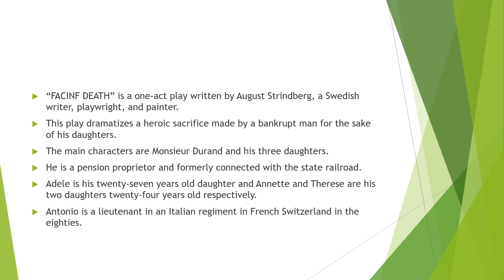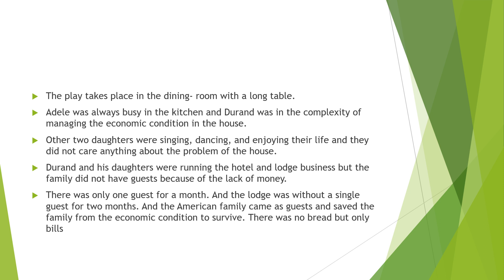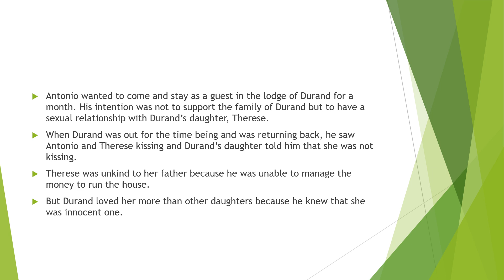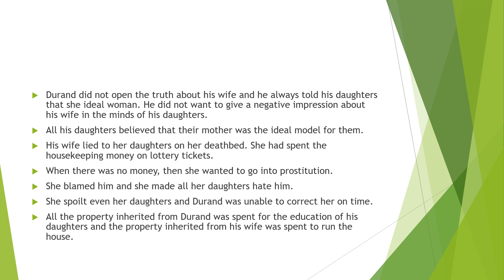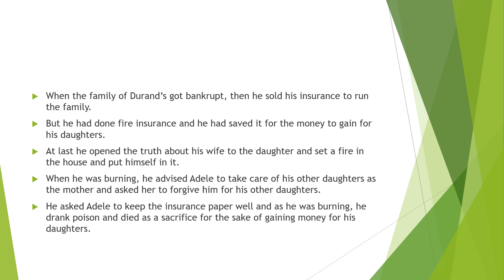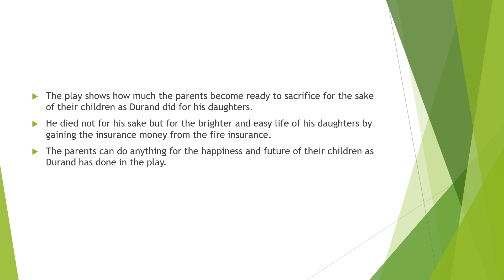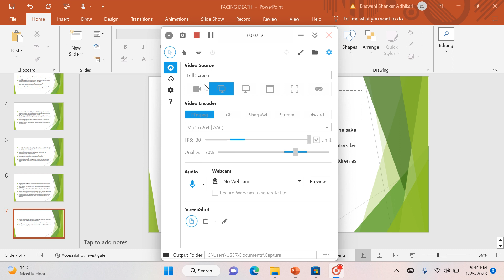class 12 Comp. English drama( Facing death)